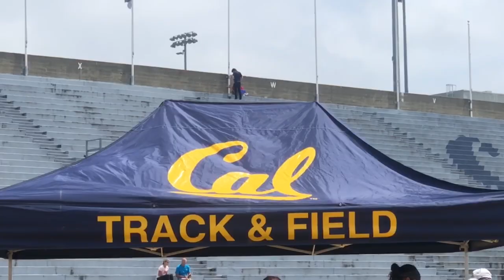Track and Field Interview with Chrissy Glasmann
CalTV Sports reporter, Diana Alvarado, interviewing Senior Track and Field athlete, Chrissy Glasmann, a record breaking javelin thrower! Congratulations to Chrissy for holding the record for the longest javelin throw in Cal's history!